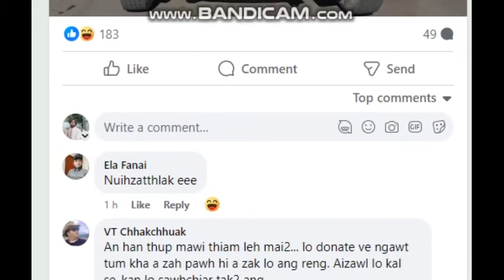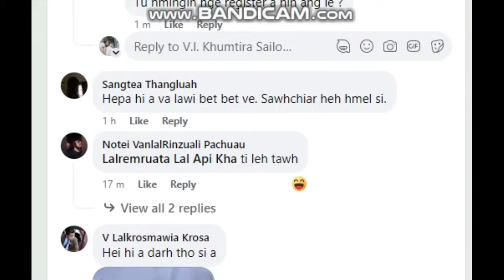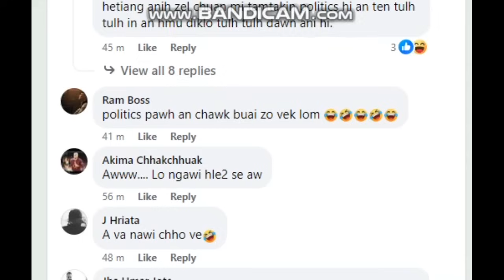Pick up bo kha . . a bo leh lo aw 😌🤭🤭 || En laiin Nuih Kher Loh Tur..